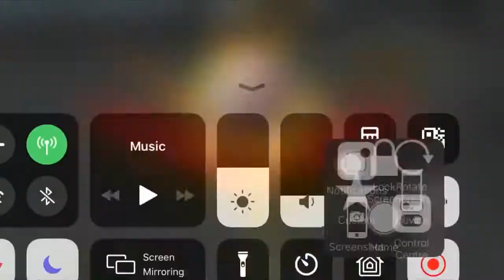INSANE Comeback !! You Steal Lord You Change The Game ! | by wankhairiz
Thamuz full damage item build ! First half game enemy team dominate the game but thamuz manage to steal lord and change the gameplay and lead to victory!!

Thamuz gameplay by wankhairiz

- full item build damage
- sprint flicker
- offlaner and push